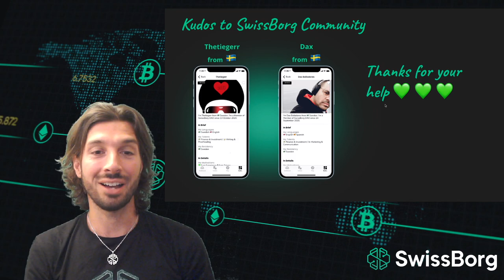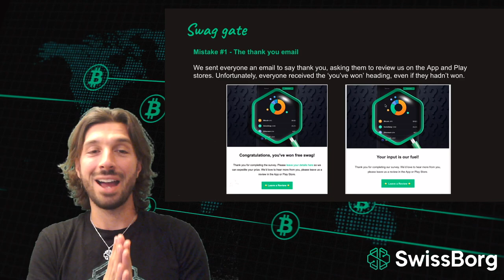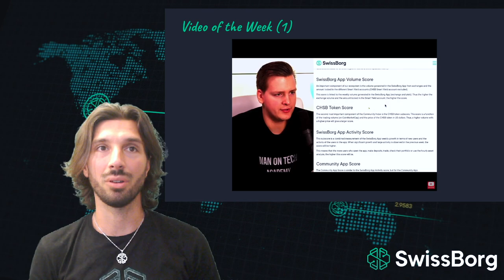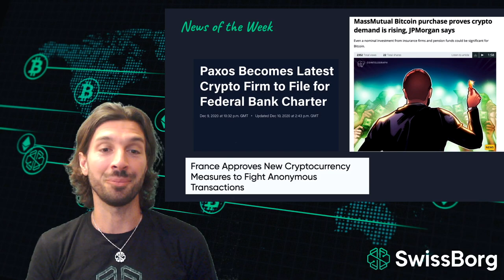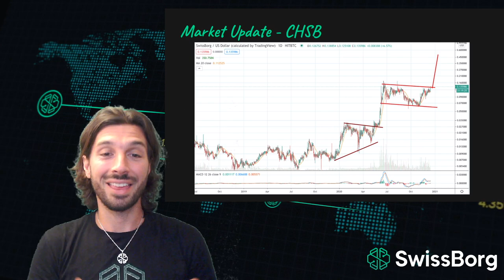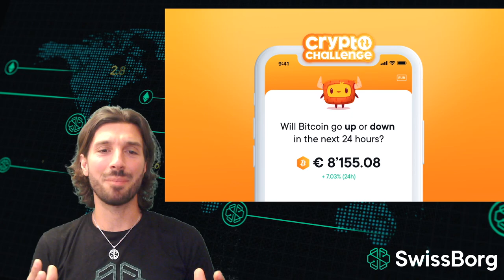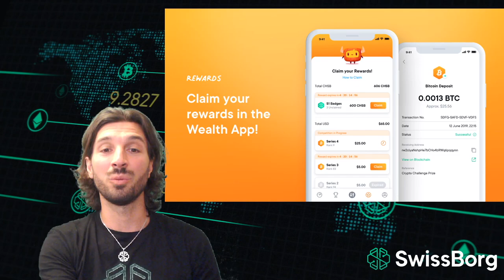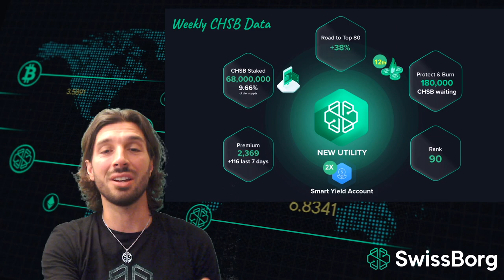SwissBorg CEO Pow Wow #44/50: Smart Yield is Live 😍CHSB, Community App Rewards!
Welcome back to our CEO's weekly Pow Wow 44, where he covers the latest news around Cryptocurrencies, Blockchain, Defi, and SwissBorg. In today's episode, he takes a close look at where Bitcoin is heading, SwissBorg's latest Smart Yield launch, the new Crypto challenge app and much more.

This video is presented by your host Cyrus Fazel, the proud founder and CEO of SwissBorg who is always here to serve you! Watch this video till the very end to hear the latest updates of our CHSB token!

Please share your comments with us, we love hearing from our community!

💚Join us on our journey to build a more equitable and fun future of finance.

Highlights:
00:00 Intro
00:13 Smart Yield is OUT!
01:32 Innovation at SwissBorg
04:02 Important Update regarding IBAN
06:11Jobs at SwissBorg
06:50 Ivan talking about SwissBorg Smart Index!
07:23 Merci Le Hasheur!
08:05 NFT Awards 2020
08:53 News of the Week
10:23 Market Update
13:04 Smart Yield Launch plan
14:36 Crypto challenge!
17:08 Wealth App update
17:36 Weekly CHSB data
18:08 Community index
19:12 Outro